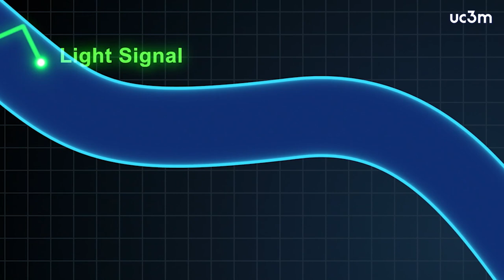Patentan un sistema de monitorización de fibra óptica para redes 5G alimentadas con luz | UC3M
La Universidad Carlos III de Madrid (UC3M), junto a la Universidad Politécnica de Valencia (UPV), ha patentado un sistema de monitorización para fibras ópticas multinúcleo, de futura aplicación en redes 5G. Este sistema permitiría optimizar el consumo energético, preservando la capacidad de transmisión de datos.